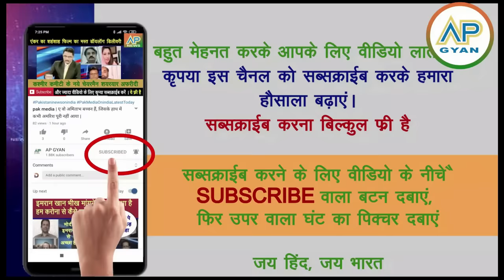pakistani shocked Hamare bahadur Pakistan Army ki pant utaar di India ne, defence day mana rahe